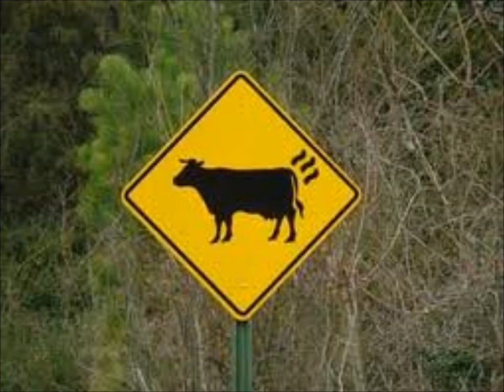Curiosidad-biologia en números-gas metano y vacas